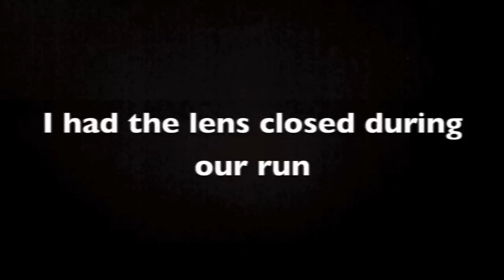Funny Fishing Bloopers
WATCH IN HD. Hey guys here are the bloopers for 2013. Help you guys get though the winter!